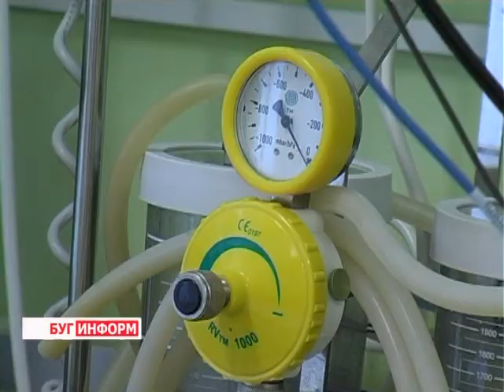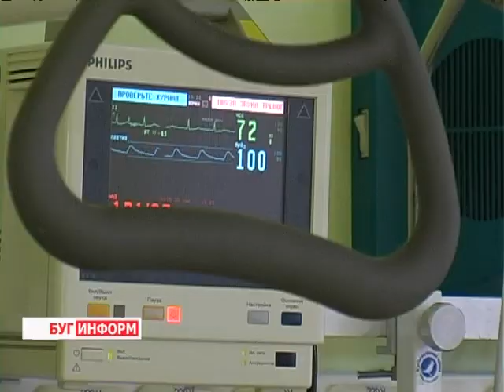2014-02-26 г. Брест Телекомпания "Буг-ТВ". Наркотики и их профилактика:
Журналист К. Купрякова. Оператор А. Щерба
Наркотики и их профилактика:   интервью со специалистами Брестской областной больницы
Вряд ли найдётся хоть один  человек, не знающий о наркомании. С  этой  проблемой может столкнуться каждый.
К счастью, в Брестской области за последние годы не наблюдается социально опасного роста числа лиц, употребляющих  психотропные или иные стимулирующие вещества. Во многом сказывается правильно продуманная профилактическая работа в этом направлении: лекции, наглядная агитация, профилактические беседы, пусть не всегда и не всех, но они  во многом предупреждают пагубные желания людей.Однако такая проблема существует и не может оставаться без внимания